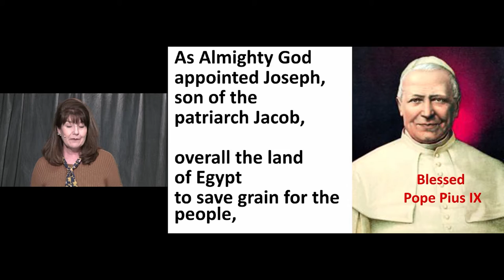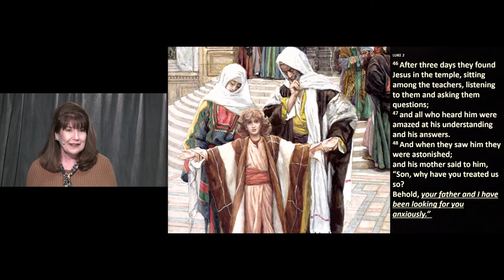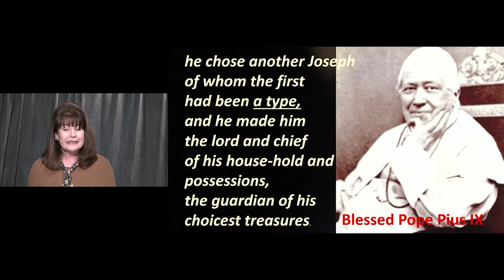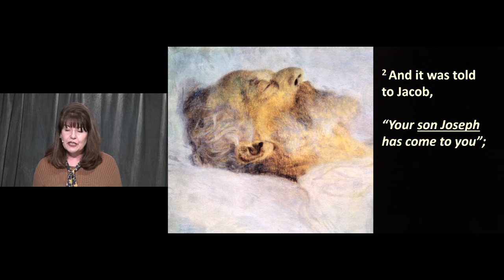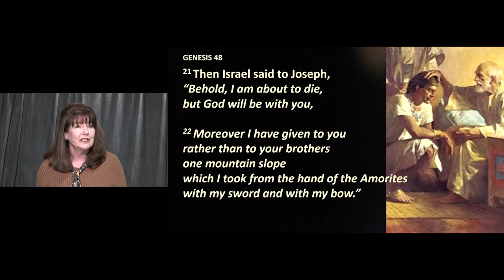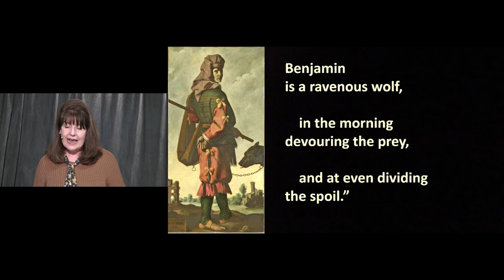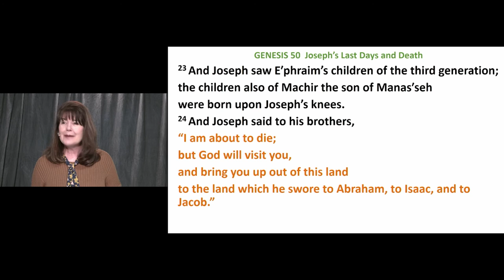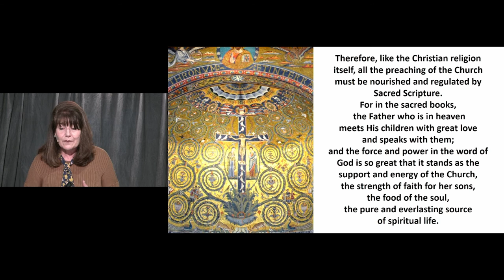A message for our times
This is the final lecture in our Genesis series.  It has particular meaning in this time of uncertainty, especially for those of us who cannot attend mass.  Jesus is present in the Eucharist and the Word.  While we may not be able to receive His precious body and blood, we can still be nourished by the Word in scripture, which is as living and active now as it was over 2000 years ago.